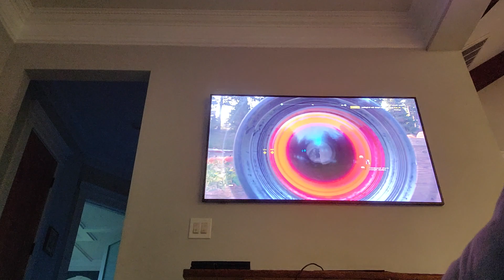far cry 5 water works side quest reaction with dad